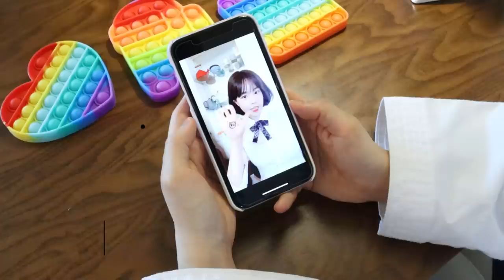[틱톡유행]팝잇게임-벌칙은 뽀뽀하기로 정해져있다?! 피할 수 없는 그들은 운명은?![오마이비키]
모든 벌칙이 다 뽀뽀하기라니!
과연 리온이와 설아는 뽀뽀를 하게 될까요?